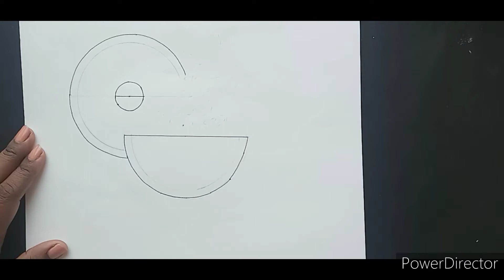New Year mandala art || Happy New Year Drawing || Step by Step Mandala Art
In today's video I have shown how to draw New Year Drawing using Mandala Art.

Materials used-
• Drawing Sheet
• Pencil
• Compass
• Scale
• Linc Black Gel Pen